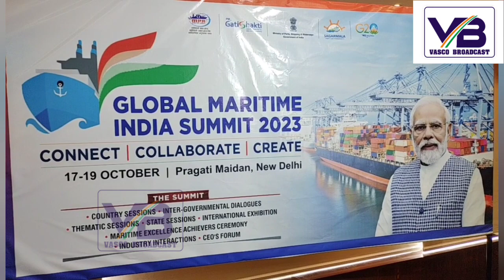Mormugao Port Authority presents Roadshow as a precursor to the Global Maritime India Summit 2023.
Mormugao Port Authority (MPA) presents Roadshow as precursor to the Global Maritime India Summit 2023.

25th August 2023: Union Ministry of Ports, Shipping and Waterways(MoPSW), Government of India and Mormugao Port Authority(MPA) is set to host a pre-event roadshow in Goa, paving the way for the highly anticipated 3rd Global Maritime India Summit 2023 (GMIS). The roadshow is scheduled to take place on 25th August 2023 at Goa Marriott Resort, Miramar, Panjim, Goa at 1900 hrs and will bring together the top minds in the maritime sector, catalyzing discussions on opportunities, innovation, and a path towards a thriving and sustainable future.

GMIS is the successful flagship initiative of MoPSW for accelerating advancement and growth in the maritime sector. While promoting new opportunities and collaborations, GMIS brings together the key maritime stakeholders from across the globe on one common platform to discuss, deliberate and chart the roadmap for the future of the sector. MoPSW is envisaging Rs 10 lakh crore investment in port projects which will generate employment for 20 lakh persons & unlock annual revenue potential for major ports worth over Rs20,000 crores.

Dr.  Pramod Sawant - Hon’ble Chief Minister of Goa, will grace the occasion and will be joined by  Shri Shripad Yesso Naik, Hon'ble Minister of State for Tourism and Ports, Shipping and Waterways of India; Shri Mauvin Godinho, Hon'ble Minister of Transport, Industries, Panchayat Raj & Protocol, GoG. and Shri Rohan Khaunte, Hon'ble Minister of Tourism, Information Technology, Printing & Stationary, GoG. A special video message from The Hon’ble Union Minister of Ports, Shipping and Waterways & Ministry of Ayush, Shri Sarbananda Sonowal, will be displayed during the said event.

Anchored by the Mormugao Port Authority, the Goa roadshow is a precursor to the third Global Maritime India Summit later this year, which will assemble government dignitaries, industry captains, maritime stakeholders, and enthusiasts. The Summit is poised to be a landmark event that will shape the industry's future, fortifying India's position as a global maritime leader. FICCI is the exclusive industry partner for GMIS2023.

Mormugao Port Authority, holds a pivotal role in India's maritime industry, being an essential cornerstone in our country's growth saga. The significant contribution of Southwest India greatly enhances trade, connectivity, and economic expansion. This Port not only symbolizes the economic prowess of our region but also stands as a testament to our commitment to enhancing trade, connectivity, and social cohesion.”

Inspired by the visionary leadership of the Honorable Prime Minister of India, Shri Narendra Modi ji, the Ministry is organising the GMIS from October 17 to 19, 2023, at Bharat Mandapam. I am confident that the discussions and collaborations at this event will pave the way for a successful Global Maritime India Summit 2023 and foster a platform for all the stakeholders to explore and harness the immense potential of the maritime sector."